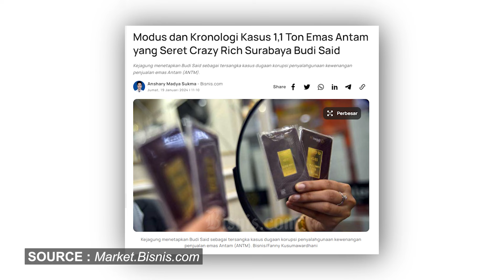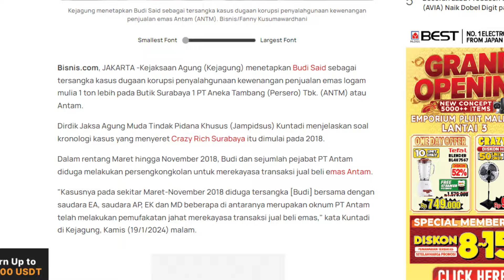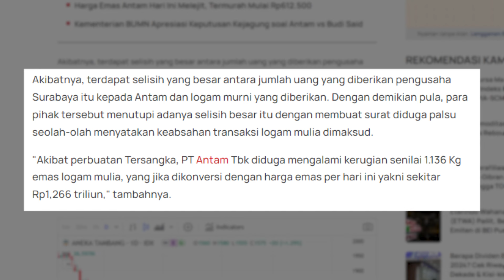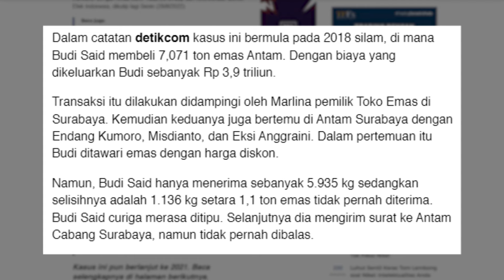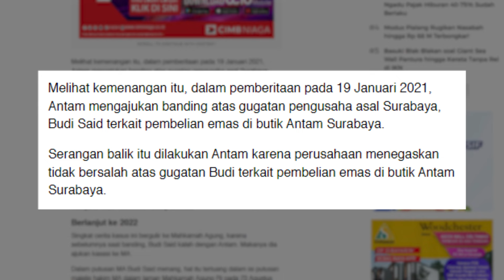Antam Vs Budi Said | Kisah Cinta Berdua Kayak Drama Korea!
Tanggapan kamu gimana tentang kasus ini? Apa pembelajaran yang bisa diambil?